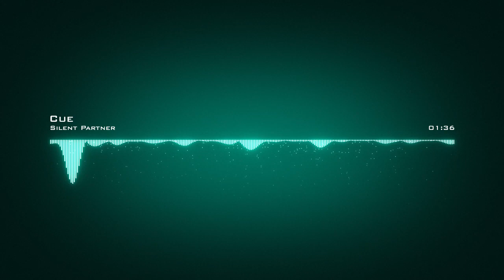Silent Partner Cue